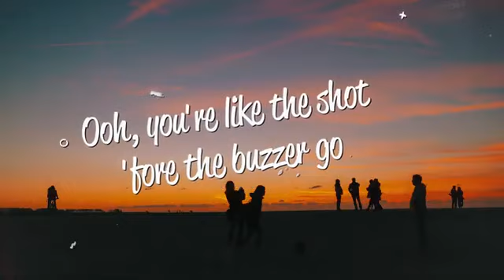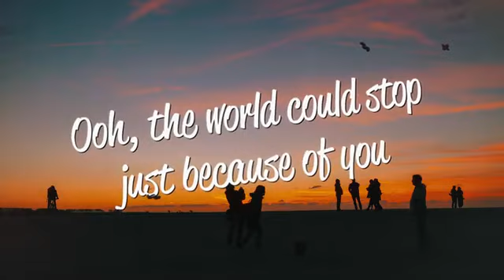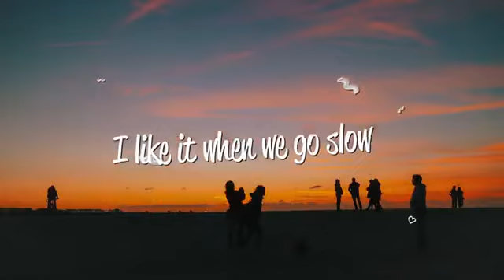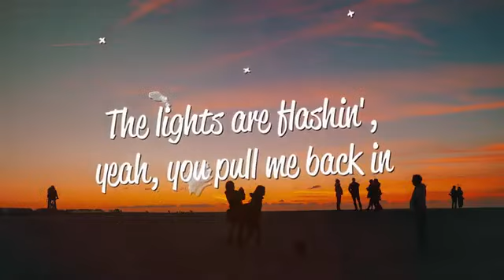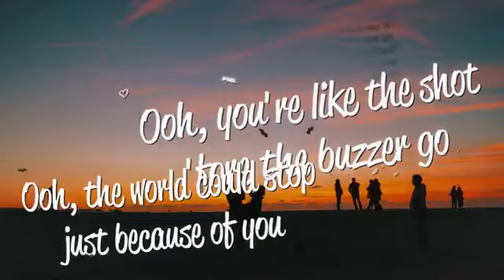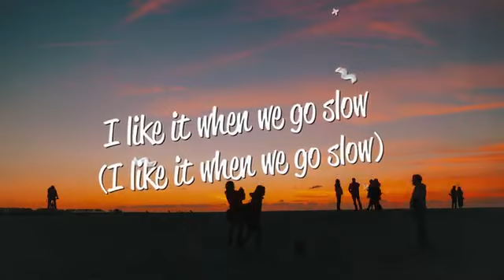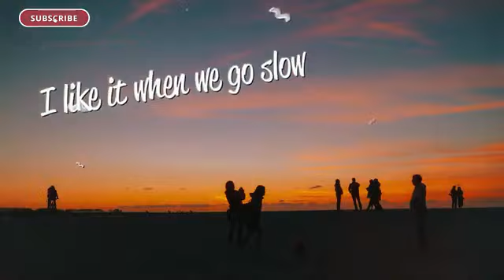Valley - Tempo (Lyrics)